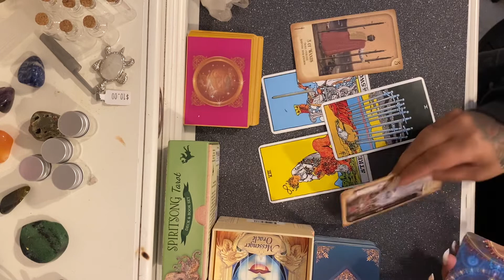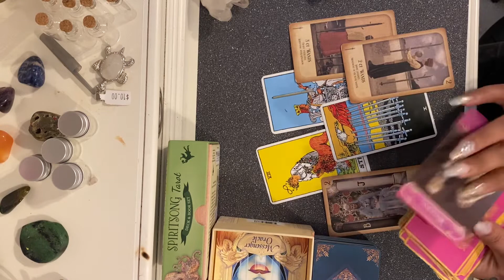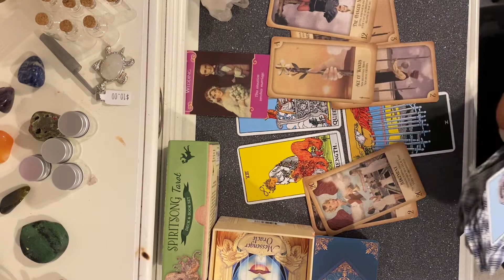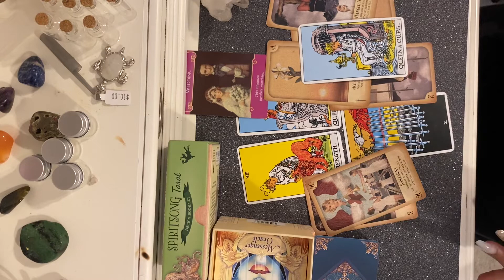Aries love reading this week ❤️ let go of the past so you can move on better things await you 😱🥰😍